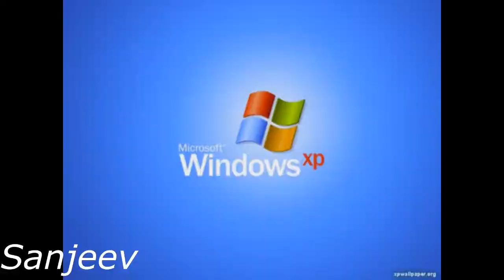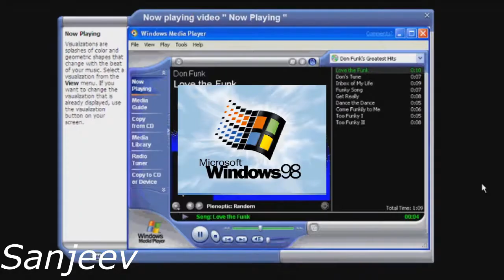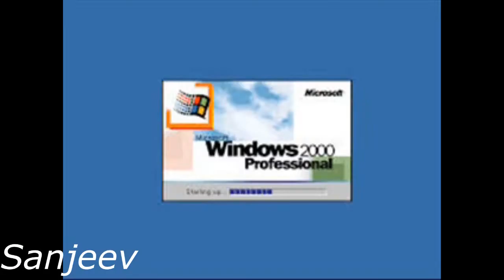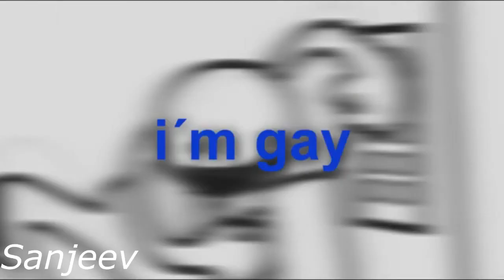Multisource - Sparta Dark Heart Remix